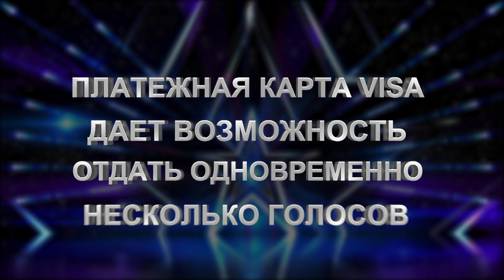ГОЛОСУЙТЕ ЗА ЛЮБИМЫХ УЧАСТНИКОВ ПОЛУФИНАЛА CAGT! Голосование закроется 27 ноября в 9:00!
Голосуйте за своих любимчиков! ⠀
Отправь номер участника по sms на короткий номер 5021.

Отправь 01 на 5021 - Tesla Art Lab!
Отправь 02 на 5021 - Мадлен Муминова
Отправь 03 на 5021- Нозия Давлатова
Отправь 04 на 5021 - Акбар Каримов
Отправь 05 на 5021 - Галымжан Ауесбай
Отправь 06 на 5021- Фирдафсий Мухамаддалиев
Отправь 07 на 5021 - New Generation
Отправь 08 на 5021 - Аяна Егембердиева
Отправь 09 на 5021 - Жансулу Татлимуратова
Отправь 10 на 5021 - Тумар
Отправь 11 на 5021 - Жандос Аскаров
Отправь 12 на 5021 - Сырым Алимбеков

Голосуй картой Visa на сайте в 2 раза дешевле.